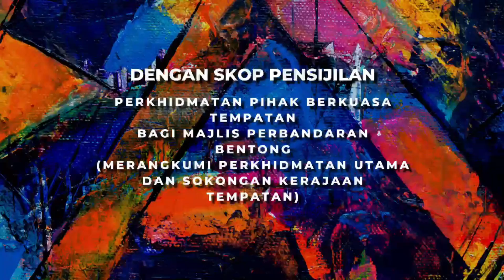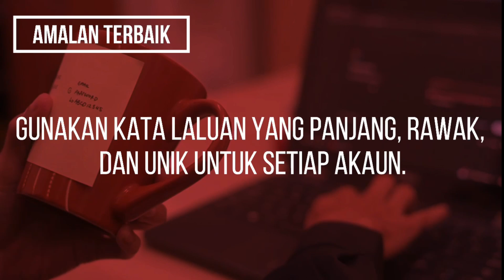EPISOD 1 : KATA LALUAN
Siri Kesedaran Sistem Pengurusan Keselamatan Maklumat (ISMS)
ISO/IEC 27001:2022

Memberi penekanan kepada kepentingan pengurusan kata laluan yang selamat untuk melindungi data dan sistem dalam sesebuah organisasi. Dalam episod ini, penonton diajar tentang amalan terbaik untuk mencipta dan menyimpan kata laluan yang kukuh, serta kesan buruk yang mungkin terjadi sekiranya kata laluan yang lemah atau dikompromi digunakan.

+ Pilih kata laluan yang sukar diteka.
+ Elak penggunaan kata laluan yang sama untuk pelbagai akaun.
+ Gunakan pengesahan dua faktor (2FA) sebagai langkah tambahan keselamatan.

Episod ini bertujuan untuk meningkatkan kesedaran tentang ancaman siber dan cara melindungi diri dari risiko kehilangan data atau akses tidak sah ke sistem penting.